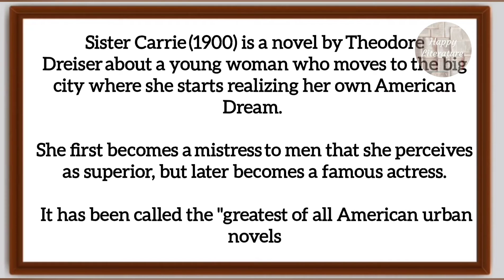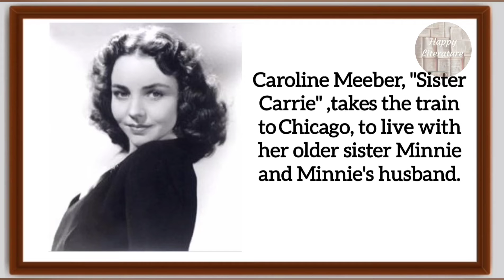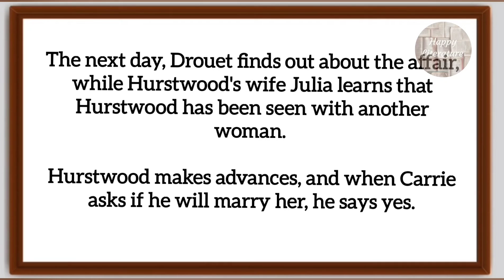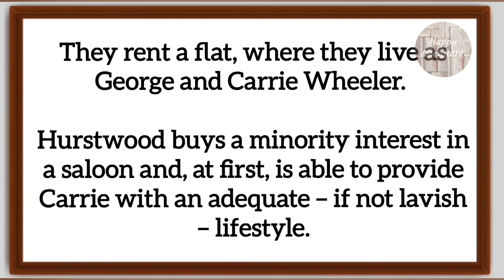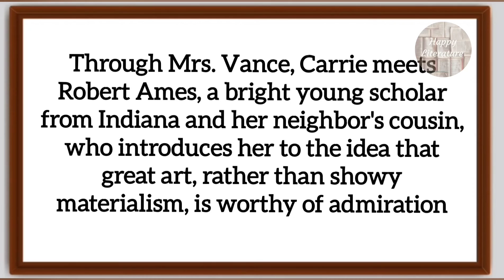Sister Carrie a novel by Theodore Dreiser, Full summary in Hindi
Meg 11 American Novel Sister Carrier by Theodore Dreiser.
IGNOU Meg 11 American Novel
Sister Carrie by Theodore Dreiser.
this video is helpful for competitive exams like
Upsc
TGT
PGT
MA English
MA. entrance exam
BSSSA
NTA UGC-NET JRF exam